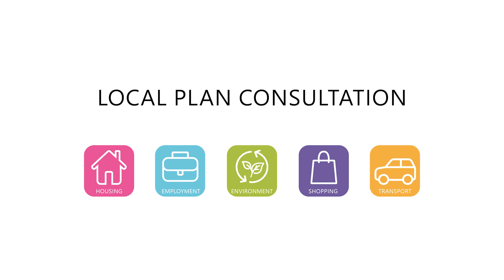Draft Local Plan Consultation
Have your say in Ashfield's future. Take part in our Draft Local Plan Consultation.

The Local Plan shows where new housing and jobs are to be located, and how the natural and built environment will be protected over the next 15 years (to 2038). The Plan sets out the 'vision' for the future development of Ashfield.

for more information.

For Environment, skip to 6:24
For Transport, skip to 12:38
For Shopping, skip to 15:45
For Employment, skip to 16:48
For Housing, skip to 18:31